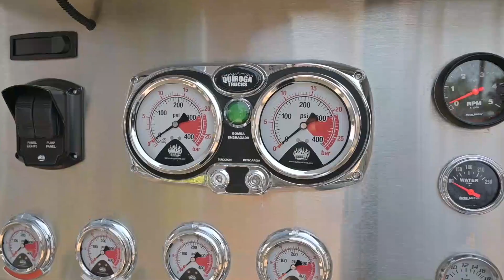Aspectos- Entrega de vehículos y equipos especiales para atención a incendios urbanos y rescate